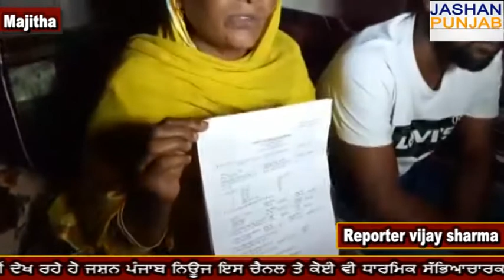ਅ੍ਰਮਿਤਸਰ ਦੇ ਥਾਣਾ ਗੇਟ ਹਕੀਮਾ ਦੀ ਪੁਲਿਸ ਵਲੋਂ ਕਾਰਵਾਈ ਨਾਂ ਕਰਨ ਤੇ ਪੀੜਤ ਪਰਿਵਾਰ ਵਲੋਂ ਪੁਲਿਸ ਦੇ ਖਿਲਾਫ ਕੀਤਾ ਰੋਸ